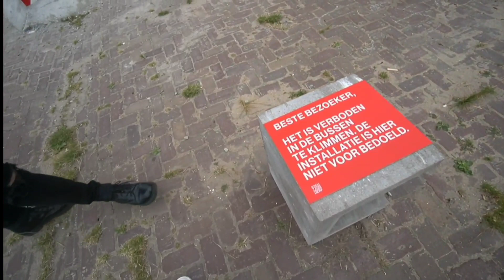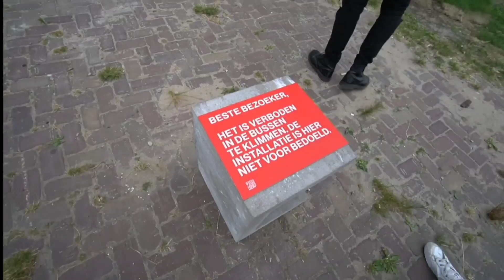Hasanabi's Zoomer Daycare (Amsterdam Stream)